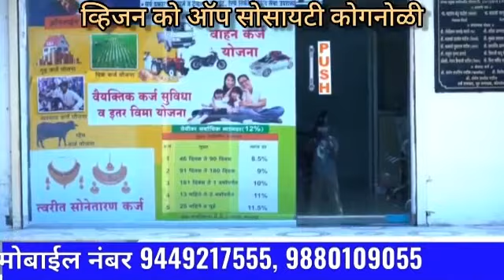कोगनोळी मध्ये जनता कर्फ्यू मुळे मुख्य रस्त्यावर शुकशुकाट